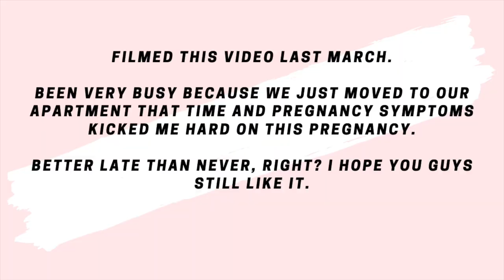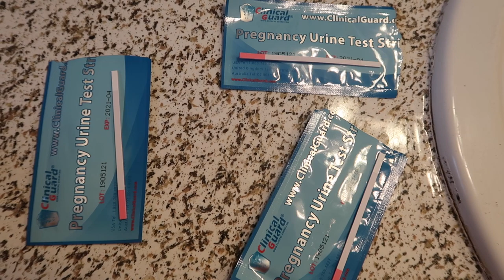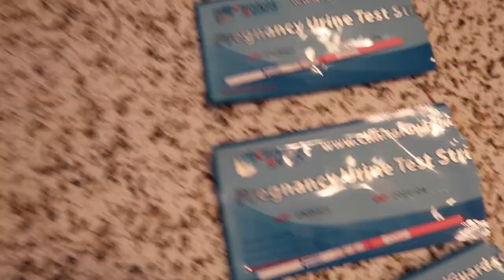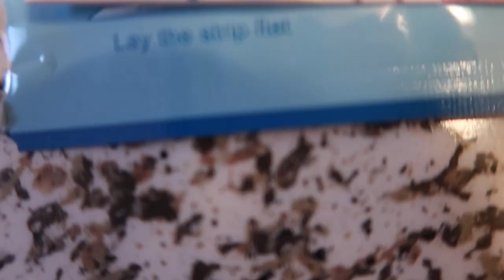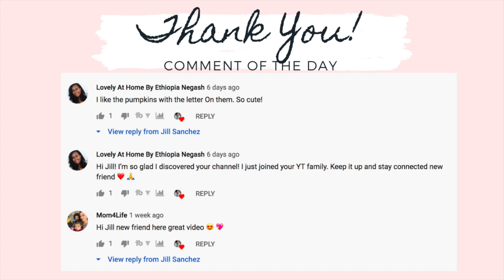LIVE PREGNANCY TEST || TELLING MY HUSBAND IM PREGNANT || Jill Sanchez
Hi lovies! Today’s video is my Live Pregnancy test and telling Andrew that he's gonna be a dad of 2. His reaction was funny lol

(Business Page)
admaudioproductions

Equipment:
Canon G7x mark ii
Canon SL1
Tripods